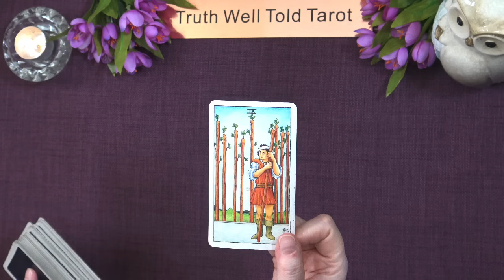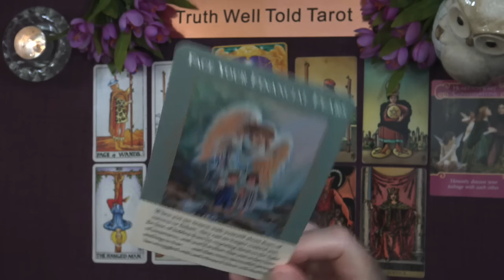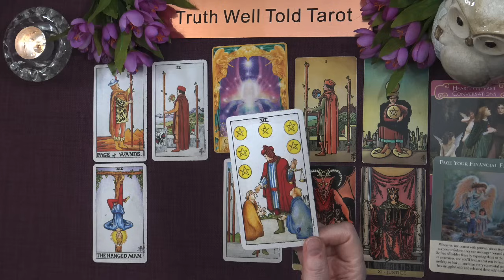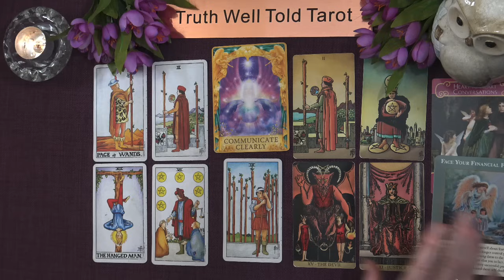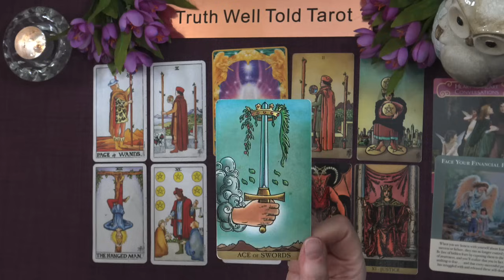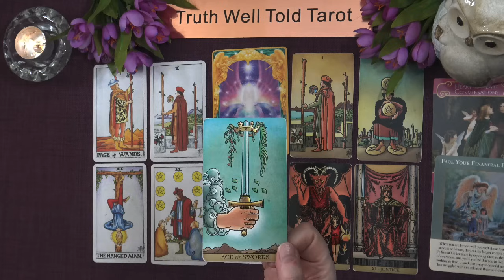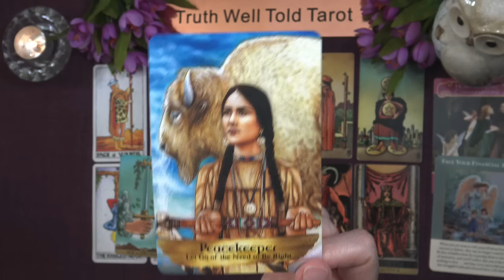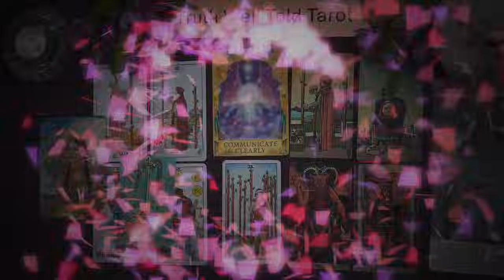LIBRA TAROT READING "A KARMIC VICTORY LIBRA: TRUTH IS ON YOUR SIDE" August 2024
Libra Tarot Reading August 2024 💖 libratarot truthwelltoldtarot augusttarot tarot augustreading augusthoroscope augusttarotreading tarotreading monthlytarot libraaugust librahoroscope librareading #2024

Andrea xx